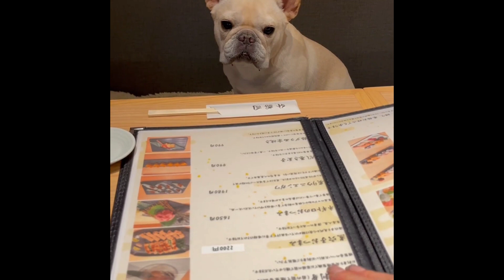Dog went to a sushi 🍣 restaurant for the first time ☺️